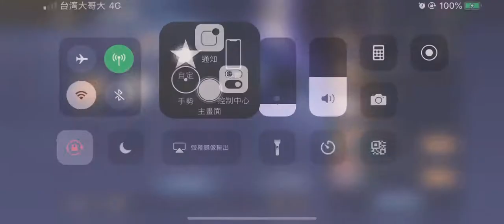【傳說對決】神眉再現！？埃羅的鬼手好棒棒 | 鼻毛抽抽筋